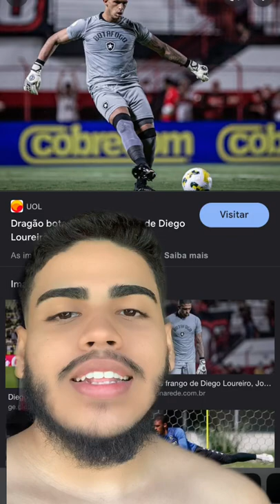O MELHOR JOGADOR DE CADA TIME DO FUTEBOL CARIOCA!😂 Vasco, Botafogo, Flamengo e Fluminense.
Então galera hoje vamos ver o melhor jogador de cada time do futebol carioca, vasco, flamengo, fluminense e botafogo.